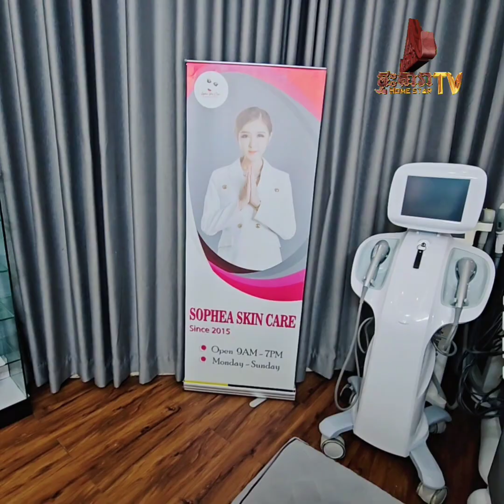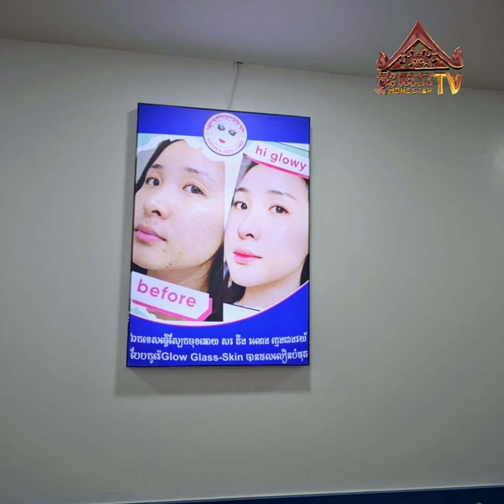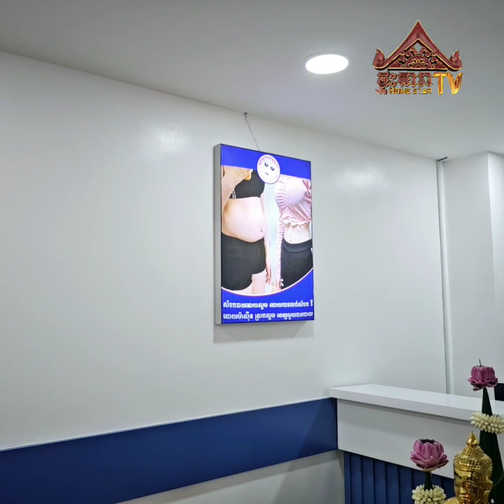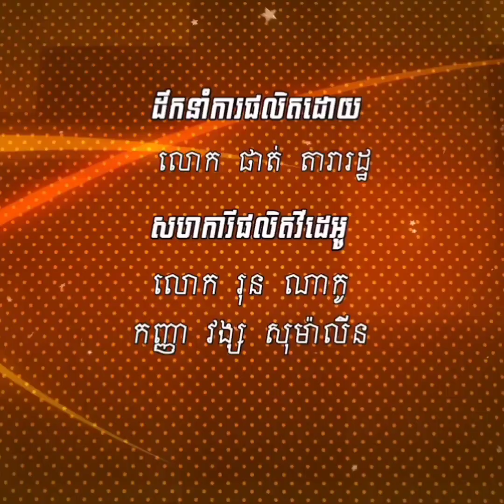ផាកប៊ូមខ្មែរ Sophea Skin Care